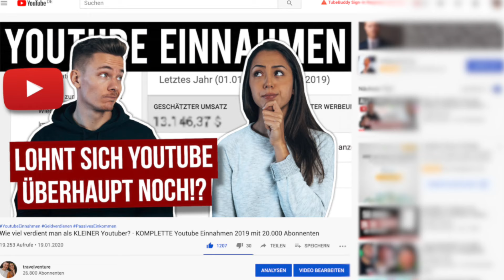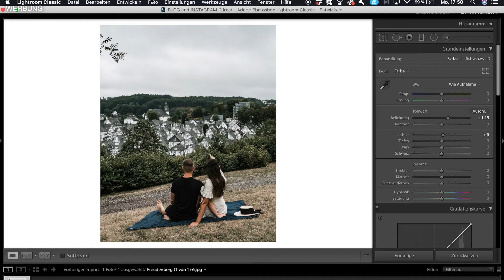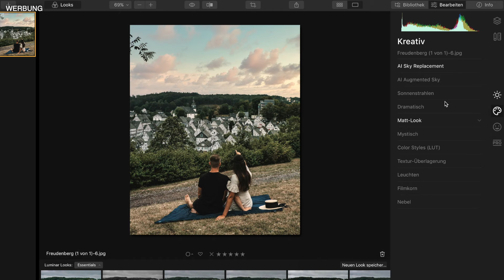TOP 10 ORTE KROATIEN die man gesehen haben sollte ∙ Reisetipps & Sehenswürdigkeiten | travelventure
Die besten 10 ORTE in Kroatien die man nicht verpassen sollte. Reiseguide & Tipps für deine Kroatien Reise bzw. Kroatien Urlaub. Must See & Must do Croatia. Geheimtipps Kroatien

Lerne mehr über Luminar (nutze den Code TRAVELVENTURE für einen 25€ Rabatt)

Thumbnail Ivor Cetine: zoomdrones.net

🌎Welche Sachen erleichtern unsere Reisen?
🎒Rucksäcke und Sicherheit auf Reisen 🔑
Maries Backpack
Jans Backpack

🕶 Sonstiges🍴
Ultraleichte Isomatte
Ultraleichte Reisedecke
Mikrofaser Handtücher

📹Kameras 📸
Externe Festplatte (2TB)
Hauptkamera (Fuji XT-3)
Kompaktkamera zum Vloggen
Dome Port
Drohne (Professionell)
Drohne für Ansteiger & Reisender
ND-Filter für Drohne
größere Stativ

▪️= Eigenwerbung/Werbung